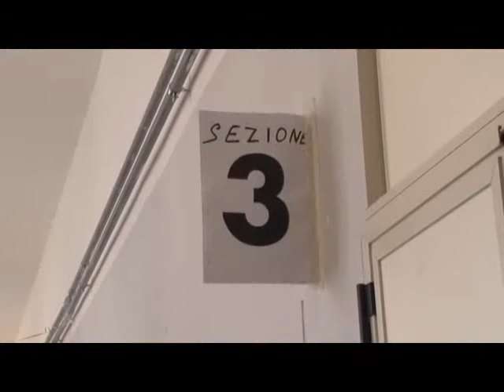ELEZIONI CANDIDATURE 29GEN